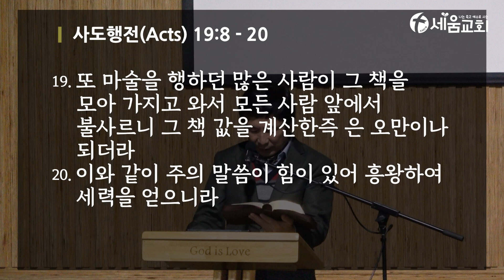2024년 6월 11일 화요일 매일성경QT 새벽예배 김행섭목사 [ 나는 죽고 예수로 사는 시드니 세움교회 ]